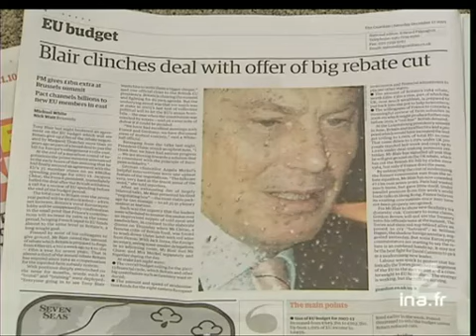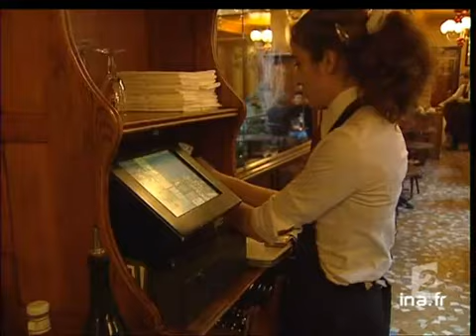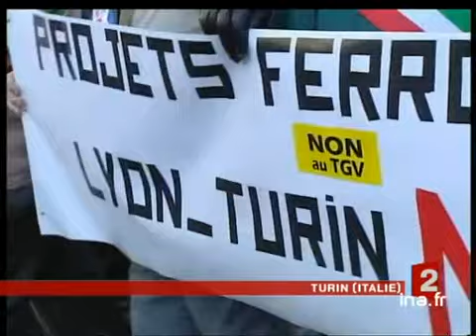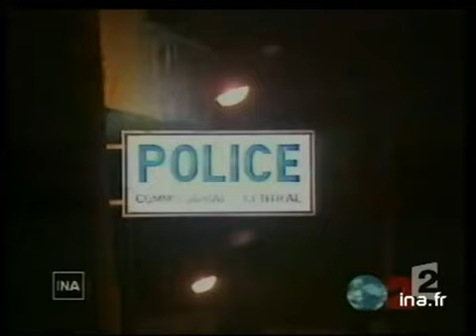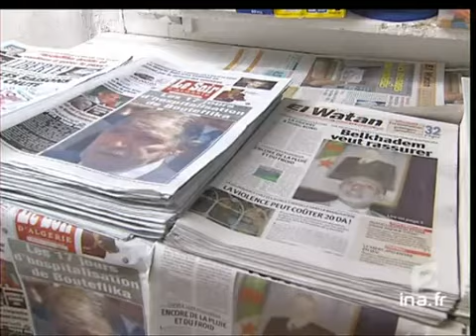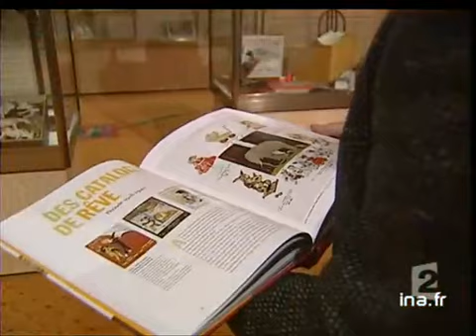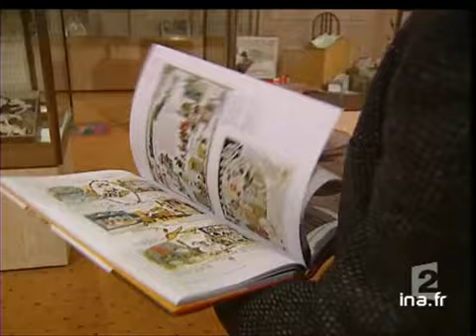20 heures le journal : [émission du 17 Décembre 2005]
17 decembre 2005
1. [Plateau début]

2. [Drame meurtier à Thionville]
Reportage.  A Thionville s'est déroulé un nouveau drame de la violence routière. Deux hommes ont volé une ambulance de pompiers et dans leur course ont percuté sur le bas côté quatre fillettes, dont l'aînée, 11 ans, n'a pas survécu à ses blessures. [...]

3. [Plateau lancement : agression d'un professeur à Etampes]

4. [Agression d'un professeur à Etampes]
Reportage. A Etampes, l'élève de 18 ans qui a poignardé hier sa professeur d'arts plastiques en plein cours est toujours recherché. Sa mère lance un appel pour qu'il se rende à la police. Commentaire sur des images factuelles, alternant avec [...]

5. [Plateau lancement : sommet européen à Bruxelles]

6. [Sommet européen à Bruxelles]
Reportage à Bruxelles. après de longues négociations, l'Europe s'est finalement trouvé un budget. Parmi les accord, il y a notamment la réduction du fameux chèque britannique accepté par  Tony Blair; un accord que l'opinion publique anglaise risque [...]

7. [Plateau lancement : l'allocution de Jacques Chirac]

8. [L'allocution de Jacques Chirac]
Allocution télévisée de Jacques Chirac sur le nouveau budget européen.

9. [Plateau lancement : la réduction de la TVA sur la restauration]

10. [La réduction de la TVA sur la restauration]
Reportage. Malgré l'impatience des restaurateurs français . Il leur  faudra attendre le mois de  janvier  2006 pour reprendre les négociations sur la réduction de la TVA dans la restauration. Commentaire sur des images d'illustration, alternant avec [...]

11. [Plateau brèves]
à 20:10:48:00 - 00:00:21:00
Brèves en images.

12. [Accident mortel à Colle sur Loup]
Reportage. Une explosion probablement accidentelle s'est produite à la Colle sur Loup, dans les Alpes Maritimes. Un père de famille en manipulant une grenade défensive, a été tué par l'explosion, sa fillette n'a pas survécu et deux autres personnes [...]

13. [Plateau lancement : accident mortel devant la gare Saint Charles]

14. [Accident mortel devant la gare Saint Charles]
Reportage à  Marseille. Le très fort mistral est à l'origine d'un accident mortel qui s'est produit devant la gare Saint Charles : une jeune fille a été tuée, trois autres personnes sont blessées. des planches d'un chantier ont été propulsées et [...]

15. [Plateau lancement : le verdict du procès Dumont]

16. [Le verdict du procès Dumont]
Reportage. Les jurés ont condamné Lionel Dumont a 30 ans de réclusion pour l'attentat manqué de Lille et les différents braquages dans lequel il était impliqué.Commentaire sur des images d'archives, alternant avec l'interview de Maître Dominique [...]

17. [Plateau lancement : la sortie d'hopital du président Bouteflika]

18. [La sortie d'hôpital du président Bouteflika]
Reportage. Trois semaines après son hôspitalisation en France au Val de Grâce, le président algérien a quitté l'hôpital militaire dans la matinée. Une interview enregistrée d'Abdelaziz BOUTEFLIKA confirmant son rétablissement vient d'être diffusée à [...]

19. [Plateau lancement : l'arrivée des vacanciers à la Clusaz]

20. [L'arrivée des vacanciers à la Clusaz]
Reportage à la Clusaz. C'est le début des vacances scolaires  et les stations de sport d'hiver sont prêtes. Commentaire sur des images factuelles, alternant avec l'interview de Patrick THEVENET, Responsable de l'Agence Immobilière à la Clusaz.

21. [Plateau lancement : la surveillance des parcs à huitres]

22. [La surveillance des parcs à huitres]
Reportage à Arcachon . A l'approche des fêtes, les ostréiculteurs surveillent plus que jamais leurs parcs à huîtres, victimes de vols en cette période. Cette année, ils ont décidé de s'organiser en mettant en place des rondes jour et nuit. [...]

23. [Plateau lancement : le phénomène jeux vidéos]

24. [Le phénomène jeux vidéos]
Reportage. Le marché des jeux vidéos est en pleine expansion. En France, Il a généré un milliard d'euros de chiffres d'affaires.